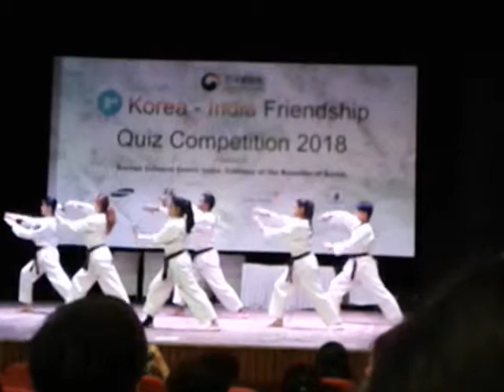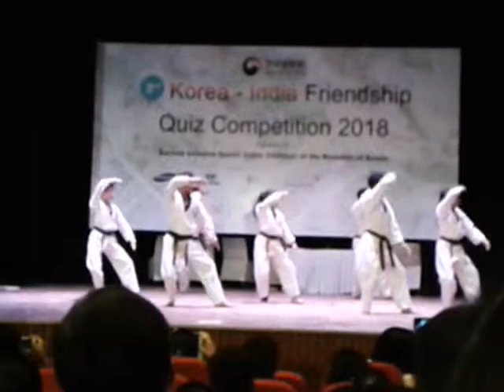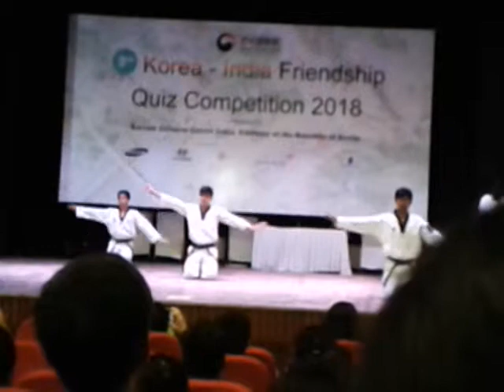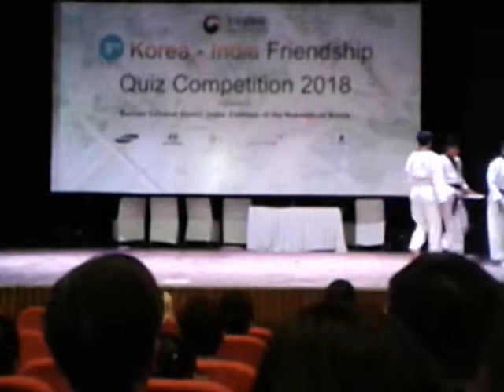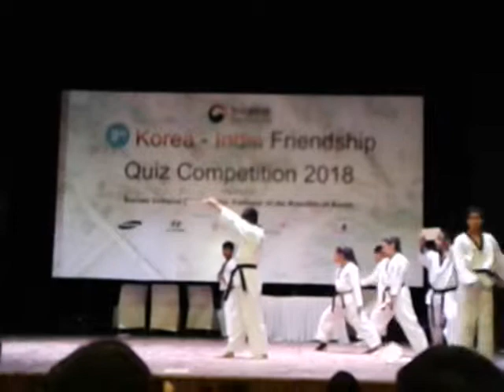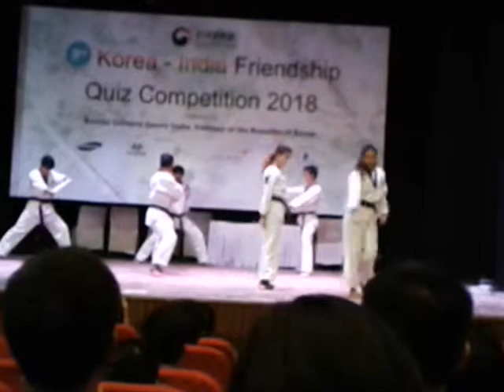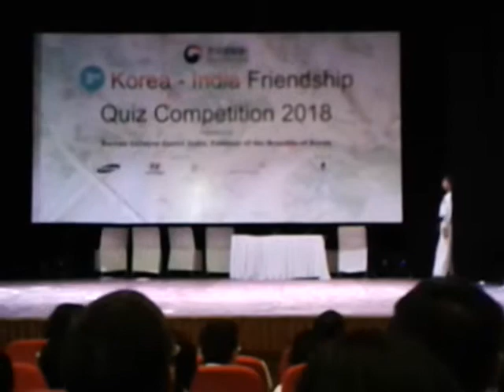‹Kids›Soo：인도행사 태권도 시범 보고왔어요